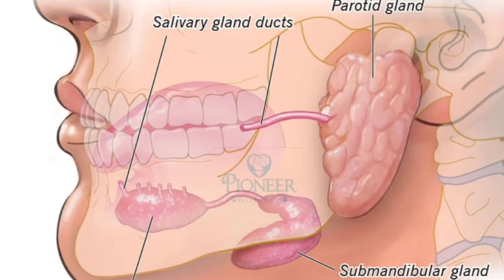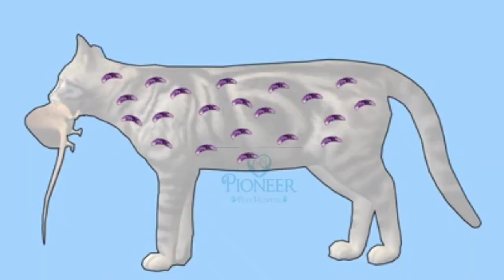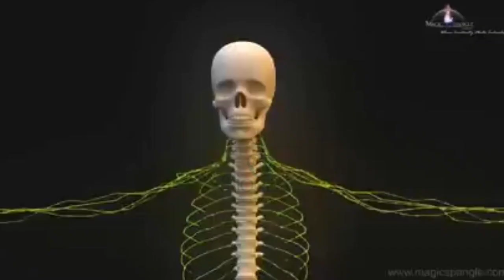Cat Zoonotic Diseases | Cat Scratch Fever & Toxoplasmosis | Signs & Diagnosis | Vet Explains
Cat Scratch Fever and Toxoplasmosis are tow of the most common zoonotic diseases, that are transmitted from cats to human. In this video, we have discussed signs, symptoms, mode of transmission and diagnosis of both these conditions.
Treatment and Prevention from these two notorious diseases will be discussed in the next coming video.
Hopefully, you'll find this video informative and useful for your life with pet.